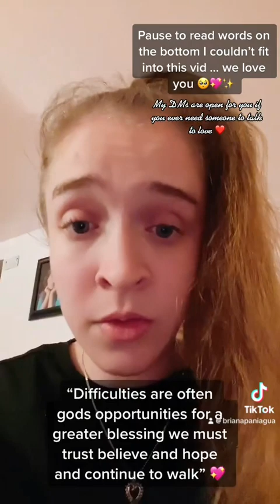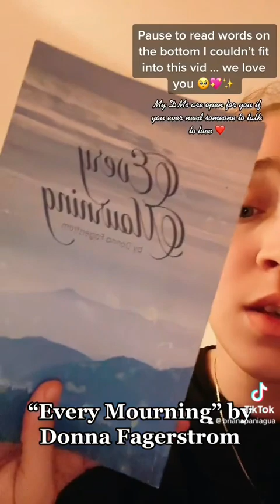MESSAGE TO SCARLIP 🥺💖 9-14-2022